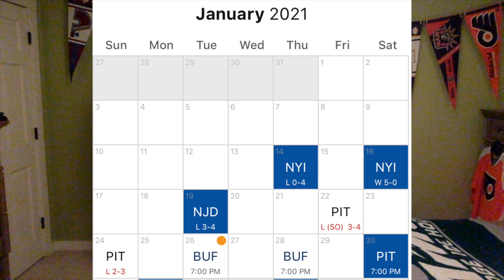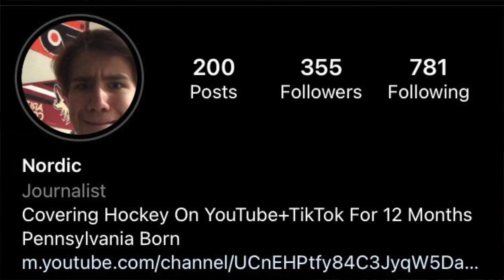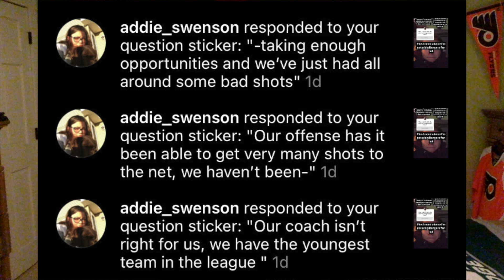What's Wrong With The New York Rangers?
Do they come back from this? Let me know below!

And Yes, I am on Titkok (@nordic97)